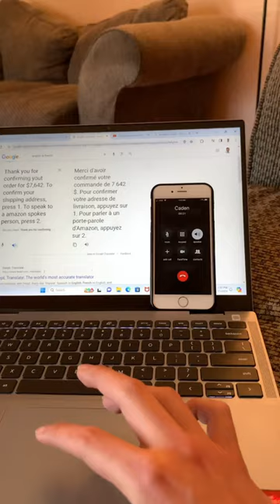$7000 AMAZON ORDER PRANK CALL😂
$7000 fake amazon order phone call prank

Prank
Fail
Funny
Prank call
Amazon order prank
Amazon order phone call prank
Amazon order prank
Funny fail
Fail army
Best pranks
Reels
Short
Shorts
YouTube shorts